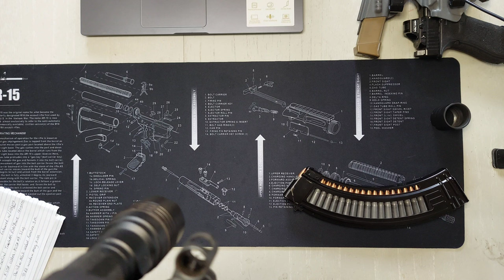Draco build the parts I used!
@Mr1976impala replying to a comment asking about the parts list